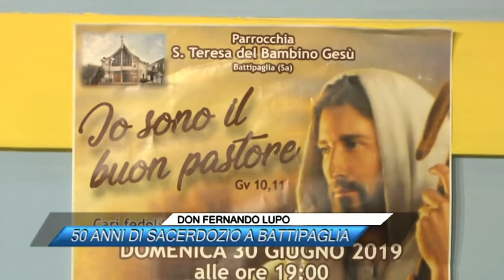DON FERNANDO LUPO, 50 ANNI DI SACERDOZIO A BATTIPAGLIA